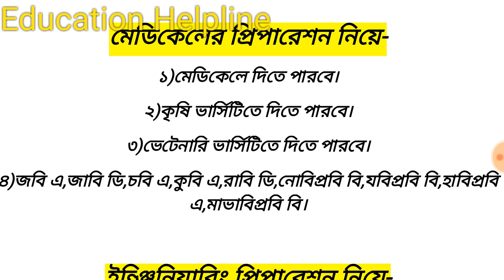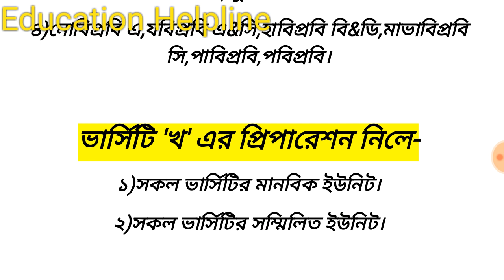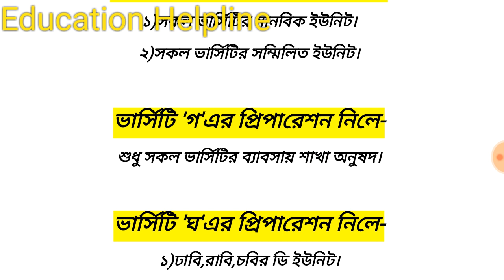Versity list For different preparations | কিসের প্রিপারেশন নিয়ে কোথায় কোথায় এক্সাম দিতে পারবে